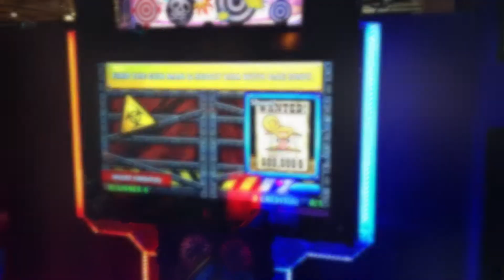Monster Truck Show - Fond du Lac Wisconsin Sept 29 2017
No arcade video this week sorry, but I did see a cool Monster Truck Show with some fire walking. hope you enjoy :)